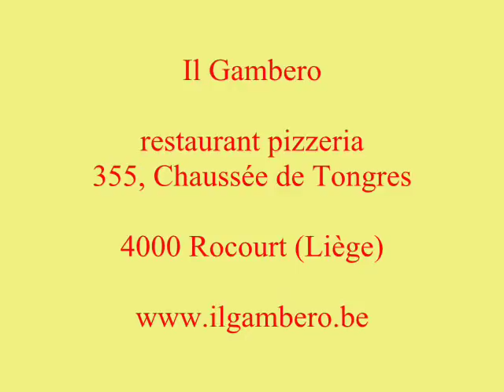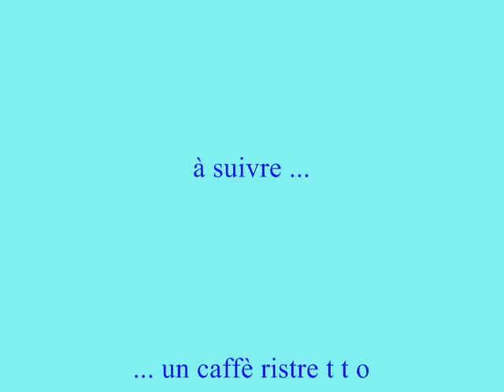IL GAMBERO RESTAURANT ROCOURT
Dégustez les bonnes pizzas et tout un gand assortiment de spécialitées italienne depui 1976.